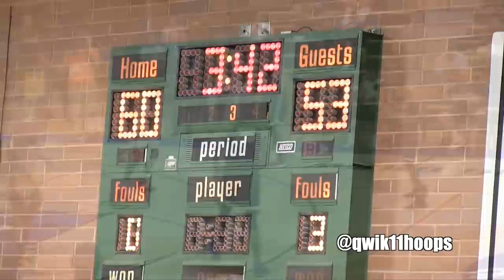Brandon Jennings & Kiwi Gardner The Youtube Sensation GO OFF At The Drew League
Brandon Jennings And Kiwi Gardner The Youtube Sensation GO CRAZY At the Drew League

Drew League weeks are upon us and it won't be long until many NBA players hit the famous Drew League courts. A lot of us that grew up with mixtapes back in 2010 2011 remember a guy from Northern Cali by the name of Kiwi Gardner. Travis from Yay areas finest put him on the map and immediately began creating millions of views for the brand. Now fast forward to now and he is getting buckets with another Viral player from that generation Brandon Jennings. Back then this would have been an NBA Gms dream and now we got to see it live in front of us at the Mecca of West Coast basketball The Drew League! If you want to catch more of him and newly added member Stanley Johnson make sure to follow Tuff Crowd on the Drew League website click on games.